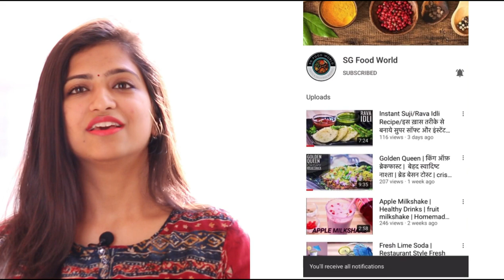बिना गैस जलाये बनाए आइसक्रीम | मैंगो कुल्फी मैंगो आइसक्रीम | Creamy Mango Ice Cream Kulfi Recipe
Iss Garmi mein aapko kulfi khane ka mann hai toh bina gas jalaye banaye Icecream / Mango Icecream Recipe /Mango Kulfi homemade

Ingredients:
1 medium size mango (300 gm)
more than 1/2 cup malai (125 gm)
less than 1/3 cup lukewarm milk (50 gm)
3-4 tbsp चीनी (sugar)
3 tbsp दूध पाउडर (milk powder)
2 इलायची के बीज (cardamom seeds)
चुटकी भर नमक (pinch of salt)

प्रक्रिया:
1. ब्लेंडर जार में 1 आम के टुकड़े लें और इसे ब्लेंड करें
2. 1 कटोरी लें और 125 ग्राम ताजा क्रीम डालें। आप लाइट क्रीम, हैवी क्रीम या व्हिपिंग क्रीम शामिल कर सकते हैं। मैंने इसके लिए ताजा घर की बनी मलाई ली है। 50 ग्राम गुनगुना दूध डालें और अच्छी तरह से मिलाने के लिए व्हिस्क करें।
3. मिश्रण ब्लेंडर में डालो.
4. इसमें 3-4 टेबलस्पून चीनी, 3 टेबलस्पून मिल्क पाउडर, 2 इलायची के बीज, चुटकी भर नमक डालें।
5. मिक्सी जार में सभी सामग्री मिलाएं और इसे ब्लेंड करें
टिप: एक स्वाद परीक्षण करें और मीठे संघनित दूध के 1 से 2 चम्मच जोड़ें यदि आप मिठास को कम पाते हैं।
6. 6. कुल्फी के मिश्रण को कुल्फी के सांचे या छोटे कटोरे में डालें। एल्यूमीनियम पन्नी के साथ ढक्कन या सील के साथ कसकर कवर करें और कुल्फी को सेट करने के लिए 1 घंटे के लिए फ्रीजर में रखें।
7. 1 घंटे के बाद कुल्फी के साँचे बाहर निकालें और वीडियो में दिखाए गए अनुसार मोल्ड में आइसक्रीम स्टिक जोड़ें।
8. 6 घंटे या रात भर के लिए प्रशीतित.
9. कुल्फी को हटाने के लिए, मोल्ड्स को कुछ सेकंड के लिए बहते पानी के नीचे रखें या उन्हें अपनी हथेलियों के बीच रगड़ें।
10. दोस्तों और परिवार के साथ स्वादिष्ट कुल्फी का आनंद लें

Procedure:
1. Add 1 chopped mangoes in a blender jar and blend until smooth.
2. Take 1 bowl and add 125 gm fresh cream. (You can include light cream, heavy cream or whipping cream. I have taken fresh homemade malai for this.) Add 50 gm lukewarm milk and whisk to mix well.
3. Pour the mixture in the blender.
4. Add 3-4 tbsp sugar, 3 tbsp milk powder, seeds of 2 cardamom, pinch of salt.
5. Blend again until the cream is mixed well.
TIP: Do a taste test and add 1 to 2 tablespoons of sweetened condensed milk if you find the sweetness to be less.
6. Pour the kulfi mixture in kulfi moulds or small bowls. Cover tightly with a lid or seal with aluminum foil and keep in the freezer for 1 hour for the kulfi to set.
7. Take out kulfi moulds after 1 hour and add ice cream stick to the mould as shown in the video.
8. Refrigerate for 6 hours or overnight.
9. To remove the kulfi, place the moulds under running water for some seconds or rub them between your palms.
10. Enjoy tasty kulfi with friends and family

Tips:
Milk: I suggest to make the mango kulfi with whole milk. It is best to avoid skimmed or low fat milk. Whole milk has more fat proportion that helps in giving a creamy and rich texture.
Cream: You can make this mango kulfi recipe with light cream, whipping cream or heavy cream.
Mangoes: Always use sweet tasting mangoes when you make desserts or sweet dishes with it. Slightly tangy or sour mangoes can give stomach-aches when mixed with dairy products. For a smooth, creamy kulfi, ensure that the mangoes are not fibrous.